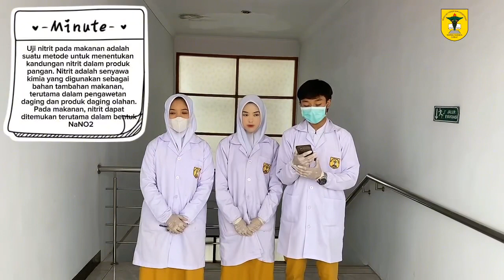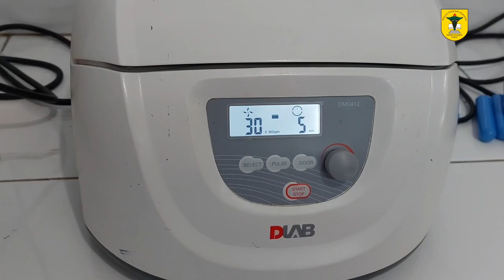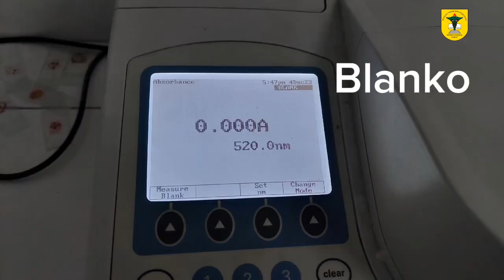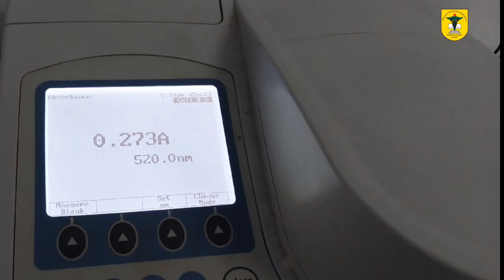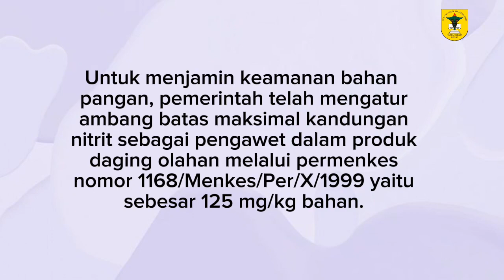UJIAN PRAKTIKUM TOKSIKOLOGI || IDENTIFIKASI NITRIT PADA SAMPEL MAKANAN